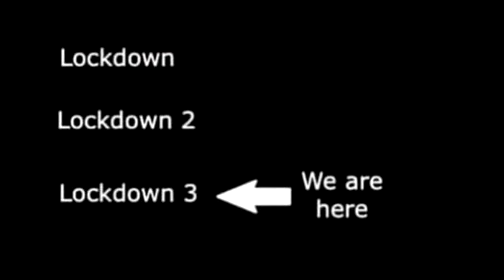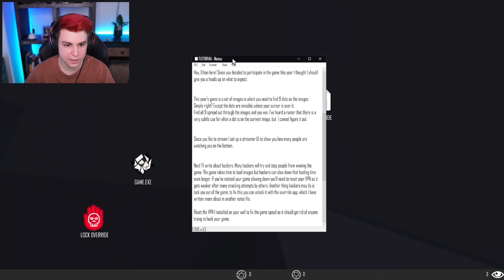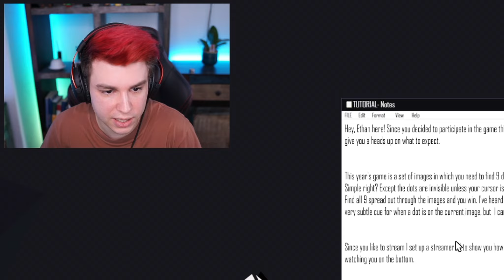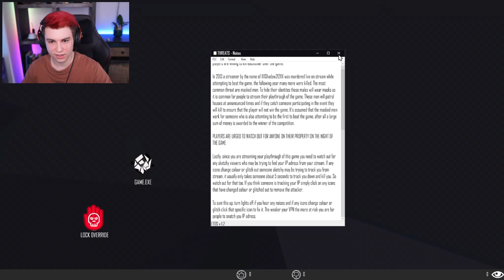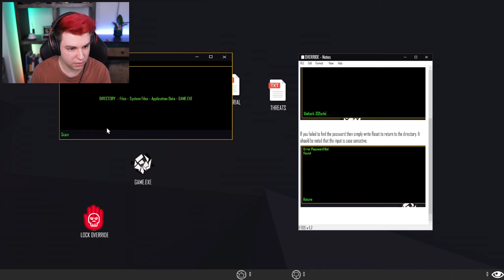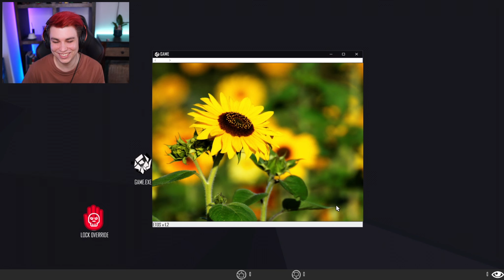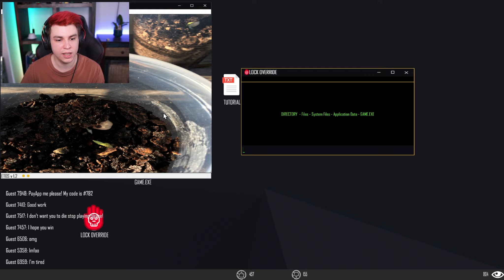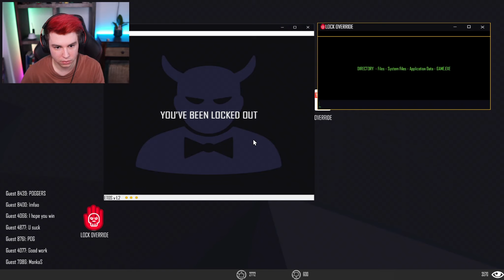WELCOME TO THE GAMEs dummer Bruder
Welcome to the other Game | Annual Intruders Horror Game mit Sev